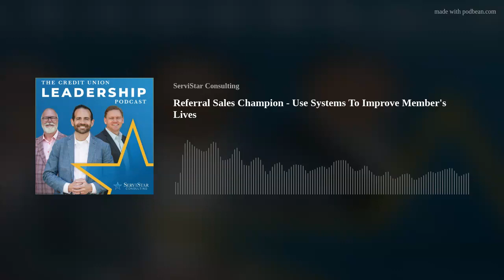Referral Sales Champion - Use Systems To Improve Member's Lives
Get down with the system. While systems are good, over-reliance on the process could lead to poor behaviors in referral sales. In this episode we give practical tips to help you and your team focus on the behaviors of a referral sales champion rather checking off the boxes of the systems in place.

In this episode we cover:
How to catch your team doing referral sales right
Redirecting behaviors that reflect poor referral sales.
What to do to get a real pulse on how your effective your referral systems are.
2 Effective and practical incentives for referral systems that you can start today.

Links from show:

Register for Referral Sales Champion here!

Save money by bundling Referral Sales Champion. Sign up for our new employee bundle here!

Sign up for Vertex Live Nationwide. Click here to develop your team's leadership skills.